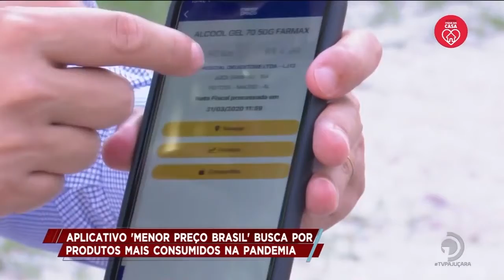Cartel de gás,falta de água, R$ 1.200 para todos agora na TvArapiracaNet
Enchente no Valho Chico, Filas no bancos e outras com Fernando Valões- PCD